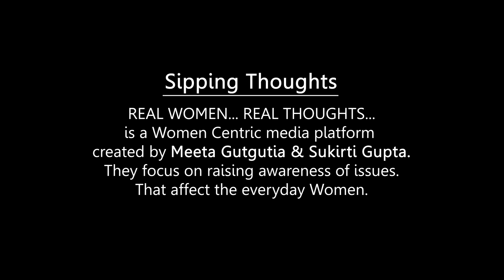Neena Gupta Hilarious & Bold Rapid Fire Interview | Masaba & Relationships | Sach kahun toh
The very bold and sensational actor Neena Gupta answers some very interesting hilarious and bold rapid-fire questions. When asked about her life’s most important advice Neena Gupta says that going back to back was the best decision and has made her very independent. The Rapid fire round gets very interesting as Meeta Gutgutia, found of Sipping Thoughts ask her about her Inspiration and Neena Gupta smiles and softly says me, myself. When asked about her deepest desires she mentions that her deepest desire is to act as the heroine of a movie even at 50.

Neena Gupta has made her Bollywood comeback with movies like Badhaai Ho, Panga, Shubh Mangal Zyada Saavdhan, Mulk, Veere Di Wedding, and more. She is known for her role in Indian TV shows like Saans, Siski, and Kyun Hota Hai Pyar. she has also written a book on his life "Sach kahun toh" in 2021. She has won many National Film Awards and Filmfare Awards for her roles in movies. She is also a director.

Timestamps
00:00 - Intro
00:07 - Neena Gupta shares the best advice of her life
00:13 - Here’s what inspires Neena Gupta
00:19 - Get to know what Triggers Neena Gupta
00:27 - Neena Gupta tells her deepest desire
00:35 - what makes Neena Gupta laugh the most
01:01 - Here all that Neena Gupta finds her favorite in her own career
01:05 - First Thing noticed by Neena Gupta when she meets someone
01:09 -  Highlight of Neena Gupta’s Life is Masaba
01:12 - Best Feeling of the world according to Neena Gupta
01:16 - One thing that Neena Gupta doesn’t understand about herself
01:21 - What is the most beautiful thing for Neena Gupta
01:26 - Best realizations that Neena Gupta has ever had
01:36 - 3 advices by Neena Gupta
02:07 - Ending